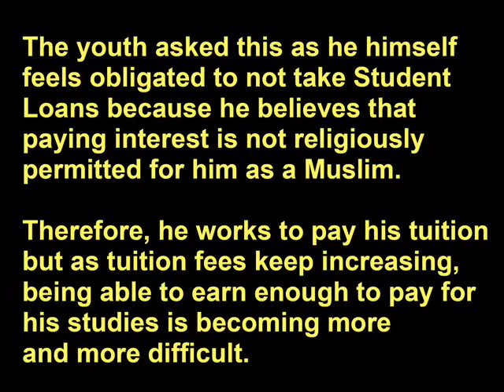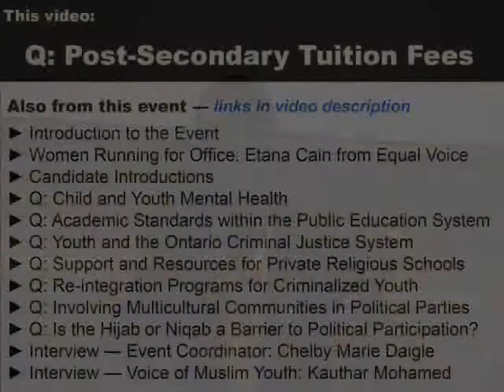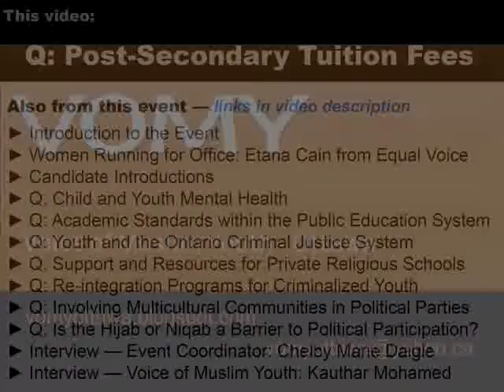Audience Question: Tuition Fees - 1st Voice of Muslim Youth Provincial Election Engagement Session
Its Your Vote Site: Stop, Drop and Freeze Tuition Fees in Ontario

The Impact of Rising Tuition Fees on Ontario Families Report by the Canadian Centre for Policy Alternatives

1st Voice of Muslim Youth Provincial Election Engagement Session